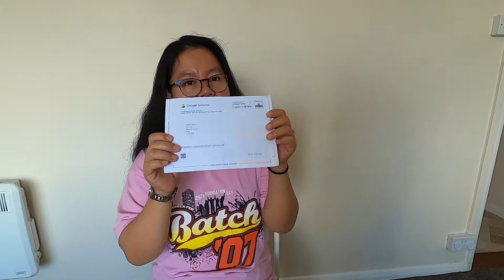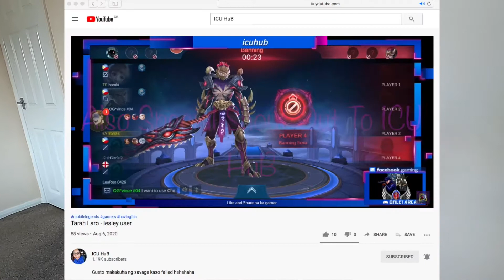Unboxing My Google Adsense PIN || Special Shout Out To My SuperChatters || JRM Tales